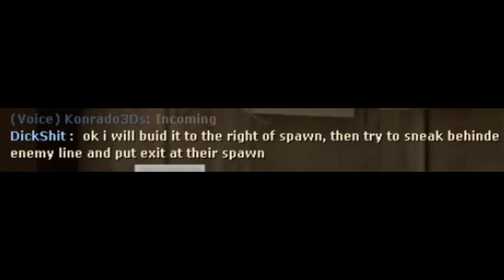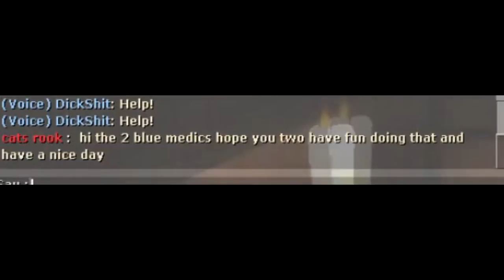[TF2] In meiner Medizinischen Meinung...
Brunnen das war Idiotisch, weg um mich zu erhängen. Schauen sie zu und lern-

 🎮Spiel: Team Fortress 2
⌨Plattform: PC
 ❔Genre: FPS

Undertale - Death by Glamour
Siivagunner - Kirbys Adventure Title Screen (unused)
Zelda Alttp - Guessing game house
Ducktales - Moon theme
Super Mario Odyssey - Run, Jump, Throw 1